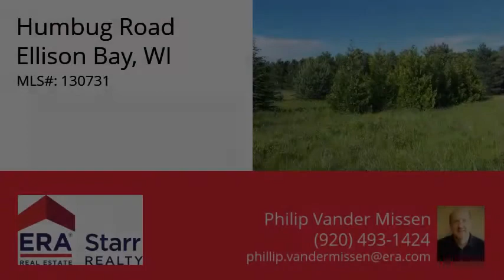Humbug Road, Ellison Bay, WI 54210 - MLS #130731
Property Description
Nice Countryside home site close to Ellison Bay. Mostly wooded with some open areas. Close to all the amenities of Ellison Bay including the beach and Community Center.